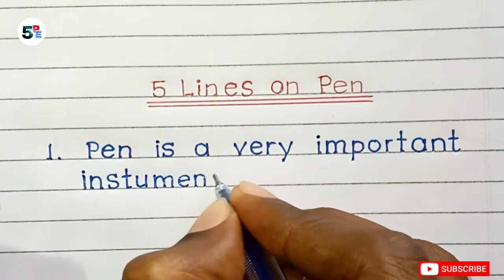5 lines on pen//5 points on pen//5 lines essay on pen//5 points essay on pen//5 lines about pen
5 points on pen in English//5 lines on pen//essay on pen//

      In this video we are going to learn 5 lines on pen  in English. pen par essay. We will learn English through hindi.
daily life using English sentences,